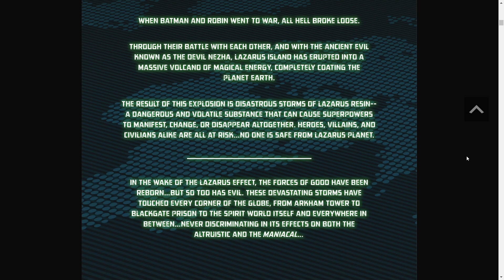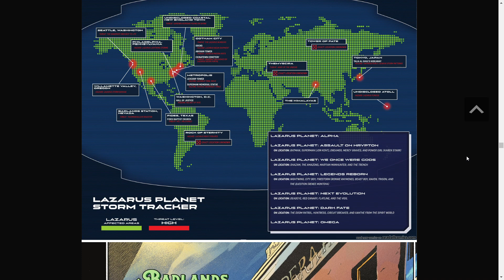Lazarus Planet: Dark Fate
Huntress, the Doom Patrol, a struggling actor and a necromancer deal with the Lazarus rain.